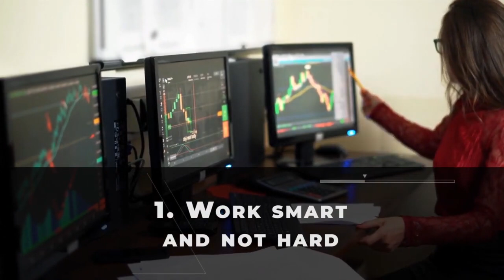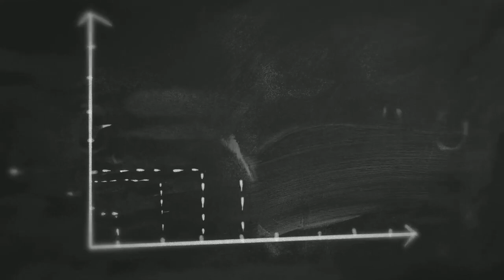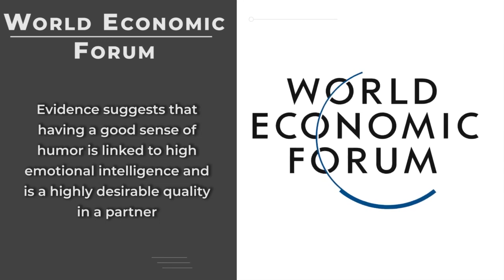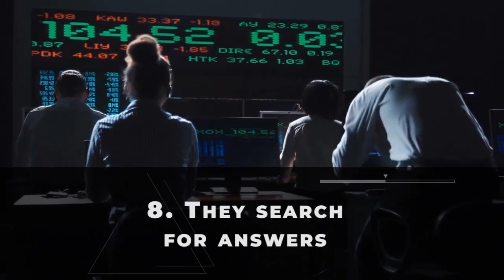10 Things only Smart people do